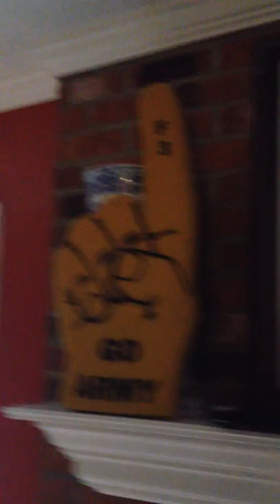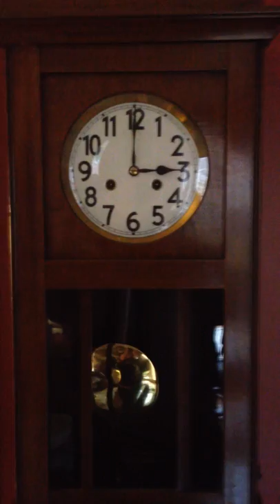Army -Navy Spirit Video : Go Army, Beat Navy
COL(R) Buck Walker, USMA Class of 1971,  renders encouragement, "On Brave Old  Army Team", to The Corps of Cadets and the Army Football Team to  Go Army , Beat Navy in Philadelphia 8 December at 3:00 PM.